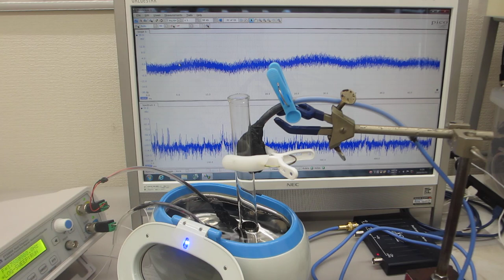超音波洗浄器(42kHz 26W)を利用した、メガヘルツの超音波発振制御実験